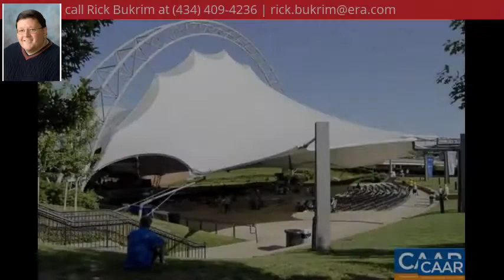836 Cole St., Charlottesville, VA 22901 - MLS #576715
Property Description
Belvedere Gem! Move in ready Upgraded extra wide town home w/detached garage sitting on the end of a quiet street in the centrally located Belvedere neighborhood near All things Charlottesville! Welcoming 8 x 24 front porch. Interior features open floor plan with wood floors on the entire main level, high ceilings, gas fireplace, tiled baths & mudroom w/built in bench & shelving. Fabulous kitchen features dark stained Merrilat wood cabinets, granite counters, raised bar & stainless appliances. 3 Bedrooms + Den/Office. Oversized master suite w/luxury bath and large walk in closet. Covered rear entry off mudroom leads through fenced courtyard to 16x24 garage. Belvedere features walking trails, dog park, green spaces, community garden etc.
Directions
From Rio Road turn onto Belvedere Blvd. At the first round about take second right staying on Belvedere Blvd then LEFT onto Cole Street. Home is on the Right.
Elementary school
Agnor-Hurt
Middle school
Burley
High school
Albemarle
Highlight 1
Easy to Show. Keep animals where they are. By Appt. Only.